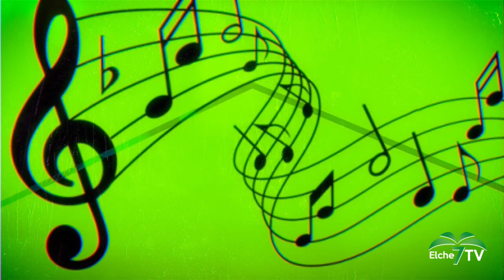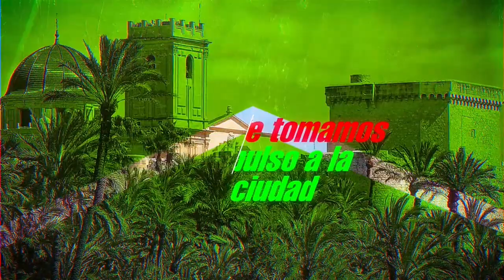Viva la Gente 05/03/2024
Cuatro planes family friendly en nuestra sección "Viajes en Familia" junto a la creadora de contenido Gema Morcillo. Hablamos junto a Emprèn Dona y EMYC sobre el evento organizado sobre el próximo 9 de marzo con motivo del Día de la Mujer. También, Nicolás Condés de "Proyecto Hombre" nos cuenta sobre la prevención en la adicción al vaper